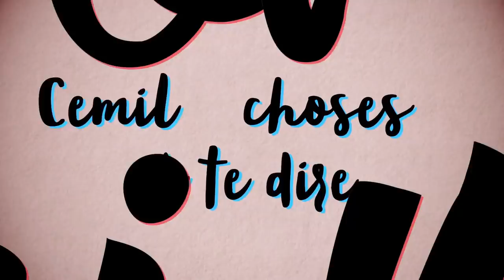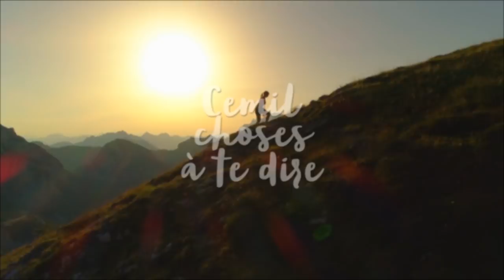Existe-t-il un État profond? Pierre Guerlain [ENTRETIEN]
⬇ Déroule pour les détails ⬇

(émission tournée à Paris le jeudi 14/11/2019)

▇  Pour mieux naviguer dans ce long entretien vidéo, voici les marqueurs-temps :
- 00:00:00 Intro et présentations
- 00:01:04 Qu'est-ce que le "deep state"? (d'abord aux USA)
- 00:19:20 Et en France?
- 00:38:36 Rôle des médias dominants, pouvoir des industriels (FR et US)
- 00:50:42 Julian Assange et lanceurs d'alertes (comment s'informer?)
- 01:17:23 Conseils films, livres, presse...
- 01:24:42 Et YouTube?

[24087]